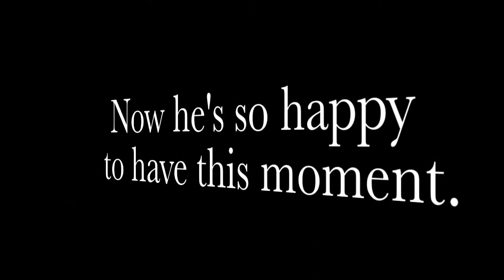Dad Did Not Want A Wedding Video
Wedding Video Highlights
Rohrig Video
Making People Cry Since 1980